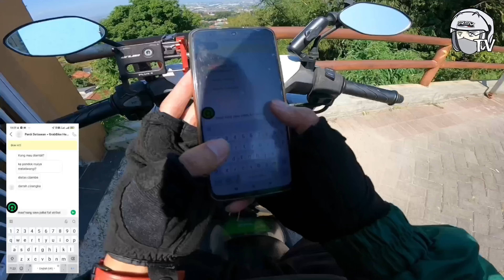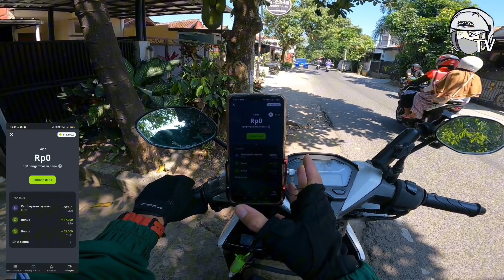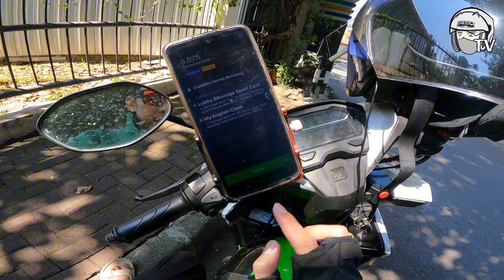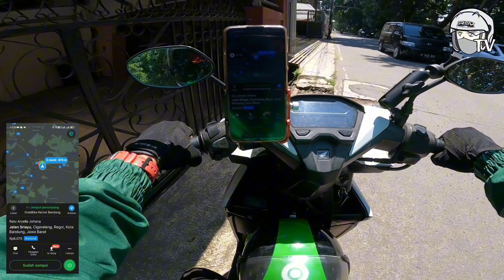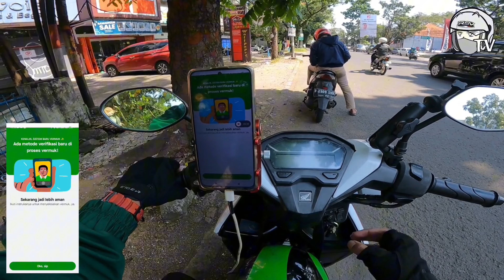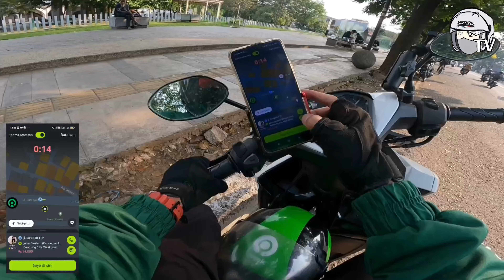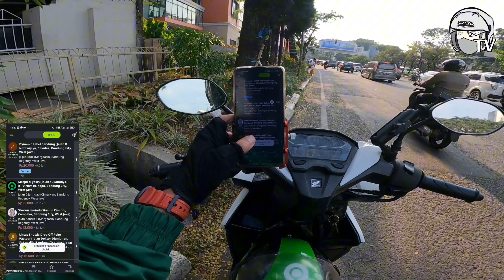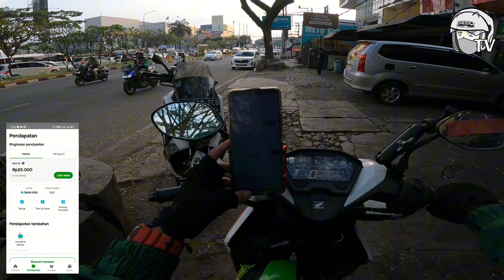PERDANA ONBID INDRIVER MALAH KENA SEMPROT SESAMA DRIVER | LIVE ON BID 2024 | TRAVELOJOL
PERDANA ONBID INDRIVER MALAH KENA SEMPROT SESAMA DRIVER | LIVE ON BID 2024 | TRAVELOJOL | My Bid My Adventure

Berawal dari request Subscriber yang merindukan konten Live On Bid saya dalam serial My Bid My Adventure, akhirnya saya putuskan untuk membuat channel Live On Bid kembali dengan versi terbaru yang lebih tertata rapih meskipun masih banyak kekurangan.

Dan kali ini saya kembali Live On Bid dengan aplikasi baru yang katanya lagi hot di kota Bandung, aplikasi InDriver dan saya akan adu gacor juga dengan aplikasi Gojek dan Grab.

Penasaran kan, yuk tontonin Live On Bid saya di tahun 2024 dalam serial My Bid My Adventure yang pasti bakal seru banget .

➡️ Video created & edited by Travelojol (myself😁🤟)

➡️ Halo teman-teman semua, Salam kenal, nama saya Robin. saya seorang independen traveller yang melakukan petualangan solo atau seorang diri, ya kadang2 sama keluarga atau sama teman juga hehe. Motor menjadi pilihan transportasi utama saya dalam melakukan perjalanan karena kebebasan untuk menentukan arah, jadwal yang bisa disusun sendiri tanpa tergantung jadwal lainnya dan yang pasti IRIT HAHAA meskipun sesekali saya melakukan perjalanan menggunakan angkutan umum seperti bis, kereta api, dan lain-lain. Memilih menjalani kehidupan minimalis dengan mengutamakan fungsi bukan gengsi menjadi prinsip saya dalam melakukan perjalanan. Tujuan utama saya membuat travel video ini untuk memperluas HORIZON pengetahuan kita bersama, dapat melihat lebih luas, lebih bebas, dan mengagumi ciptaan Tuhan.

MY FILMING GEAR🎥:

➡️ New Vario 125 Led CBS ISS 2019

NOTE 📝
➡️ Dalam kolom deskripsi ini terdapat beberapa link produk dan service yang dapat bermanfaat bagi teman-teman semua. setiap pembelian melalui link ini merupakan support yang berarti bagi channel ini untuk perjalanan berikutnya.